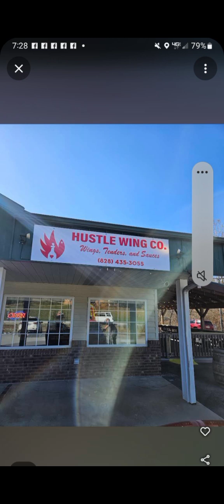Comiendo Deliciosas alitas en Restaurante Nuevo cerca de mi casa#